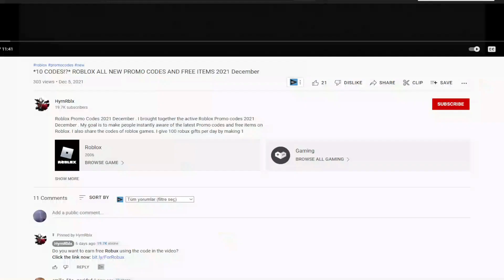(2022) ⚔️ Roblox Bitcoin Miner Codes ⚔️ ALL NEW *UPDATE* CODES!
Roblox Bitcoin Miner Codes. I have put together all the new secret codes of Roblox Bitcoin Miner in this video. Bitcoin Miner is a Roblox game where you generate bitcoins in your own region and buy more equipment with the money you earn. You can get extra power-ups by using the codes. Have a good time.